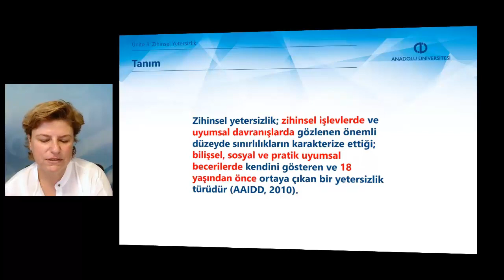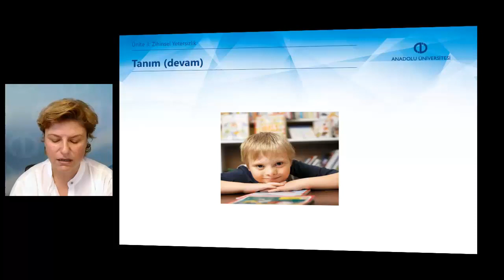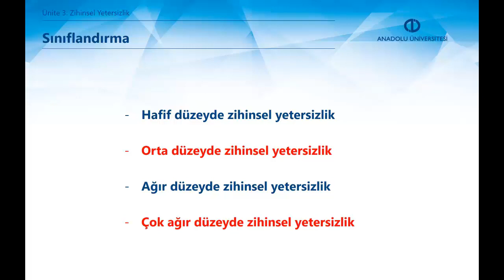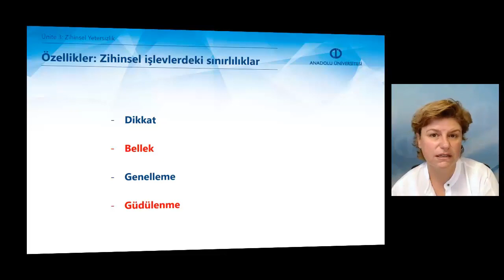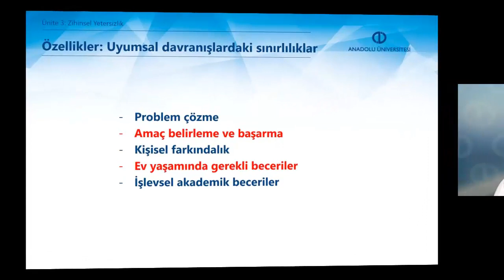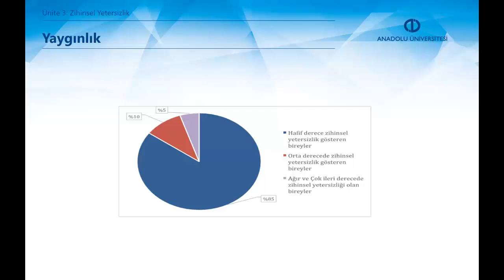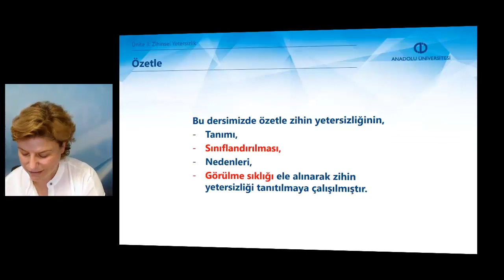GELİŞİMSEL DESTEĞE GEREKSİNİMİ OLAN OKUL DÖNEMİ ÇOCUKLAR VE ÖZ. (Ebeveynler/Bakıcılar için) - Ü3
Zihinsel yetersizliği tanımlayabileceksiniz.
Zihinsel yetersizliğin nasıl sınıflandığını açıklayabileceksiniz.
Zihinsel yetersizliği olan bireylerin özelliklerini betimleyebileceksiniz.
Zihinsel yetersizliğin yaygınlığına ilişkin açıklama yapabileceksiniz.
Zihinsel yetersizliğin nedenlerini açıklayabileceksiniz.
Zihinsel yetersizliğin fark edilmesi ve değerlendirilmesine ilişkin bilgi ve becerilere sahip olabileceksiniz.